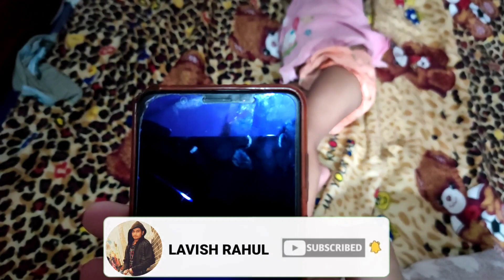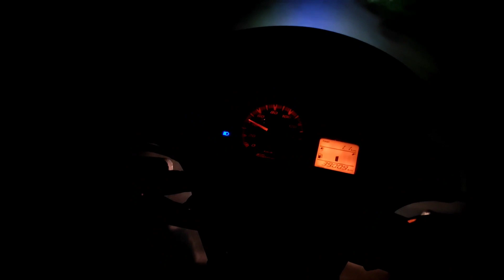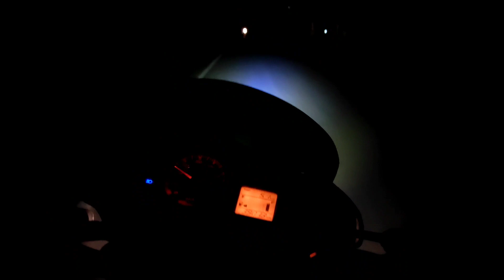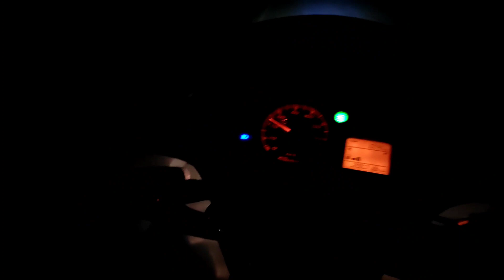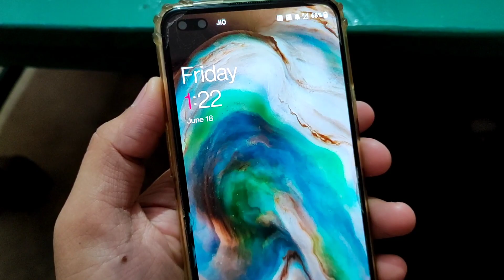Raat ko railwaystation🚏jana paraa.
Vlog #12

Hello guys,
I am Rahul Bhardwaj .
From Bihar (INDIA🇮🇳).
 I love to travel and vlogging .